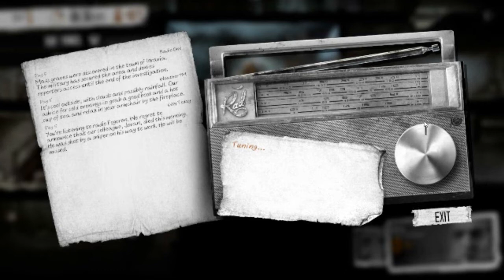Thackz plays - This War Of Mine #3 STABBED!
Things are starting to get heated for Thackz and her survivors. Is this the start of the end?